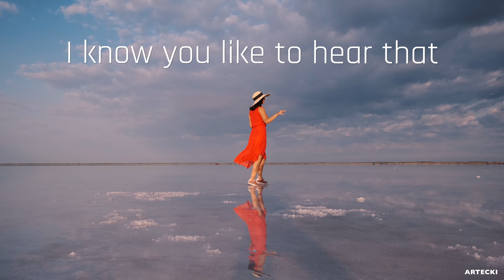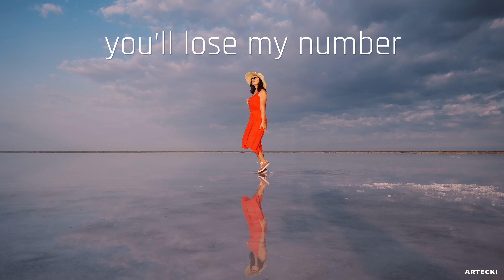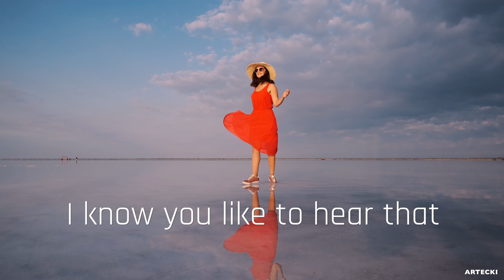NAME IN A HAT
Artecki Studio presents a fun song "Name In A Hat" written by Mark Artecki and video by Vivian Artecki.

"Name in a Hat" is one of the older and first songs I have written.  Basically I have learnt how to record my own songs and made first steps to song writing.   I wanted to keep the original tracks with their imperfections.   In the future I will place some other songs that were these humble but exciting beginnings of my song writing.   When I recorded it first time I was so excited and proud to have been able to put a song together and combine a melody with quite funny lyrics.  Thank you for listening.

When you listen to the song please check out its thumbnail... Each song composed by Mark has a very unique icon drawn by him.  Each icon represents an essence of the song.   These icons have a certain style;  some architectural, abstract,  whimsical, even wild and  surreal theme.  Something Mark loves to draw.

The song "Name in a Hat" Music and Lyrics including Song Icon in the Thumbnail have a USA Copy Right.

Mark Artecki is the stage name for Marek Stoklosa and Vivian Artecki is the stage name for Vivian Stoklosa aka Vivian Chang.